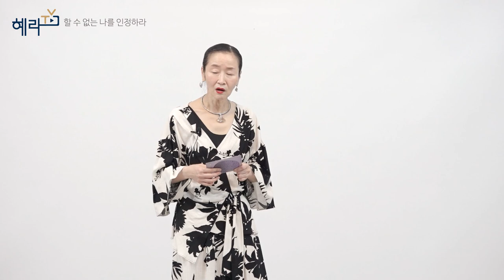할 수 없는 나를 인정하라